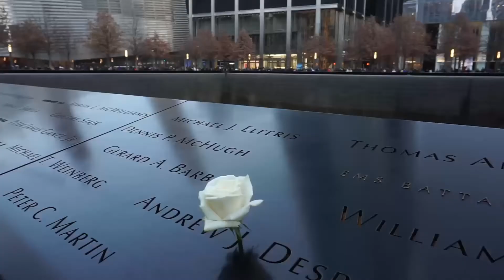Nos vamos de Rodeo en el Madison Square Garden, NYC.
¡¡¡Y nos fuimos de Rodeo!!!

La temporada de PBR (Professional Bull Riders) comenzó en Nueva York en el Madison Square Garden el fin de semana del 3, 4 y 5 de enero, nosotras fuimos el primer día, y nos lo pasamos como enanas.

Cada evento comienza con pirotecnia, explosiones y llamas. ¡Entonces la emoción realmente comienza cuando los mejores 35 jinetes del mundo compiten contra los toros más feroces del planeta, proporcionando dos horas de emociones y caídas garantizadas para mantenerte al borde del asiento con el corazón encogido!

Esta temporada dura todo el año, culminando con las finales mundiales de PBR, cuando el jinete que gana la mayor cantidad de puntos de clasificación mundial durante la temporada, recibirá el codiciado Campeonato Mundial, la hebilla de cinturón y un bono de 1 millón de $.

Lo que más me impactó y no me gustó es ver a tres niños de 14, 13 y 12 años encima de un toro, creo que son demasiado pequeños, pero bueno esto es algo muy arraigado en EEUU y más hacia el sur del pais.